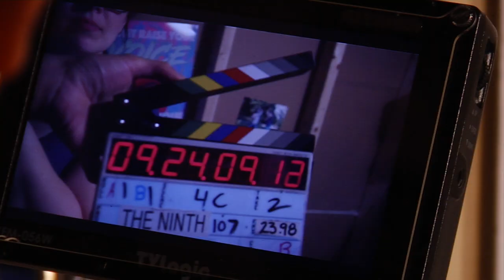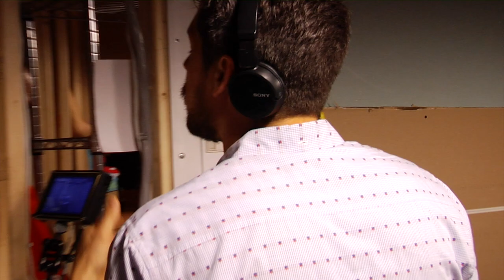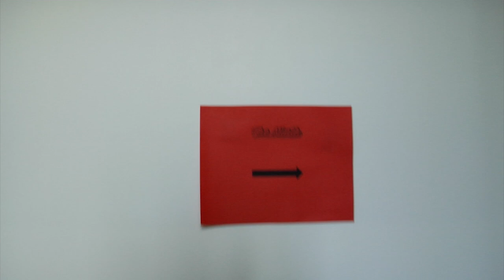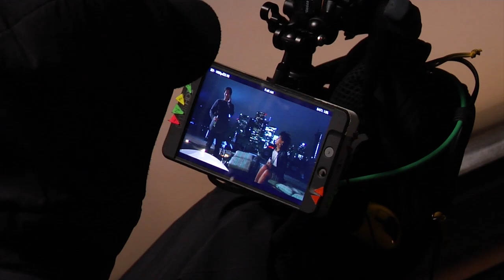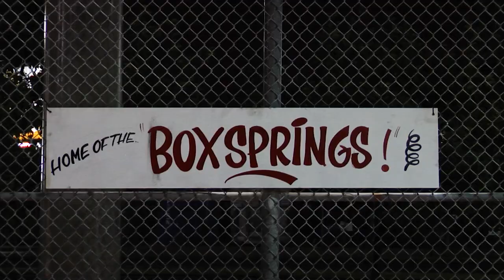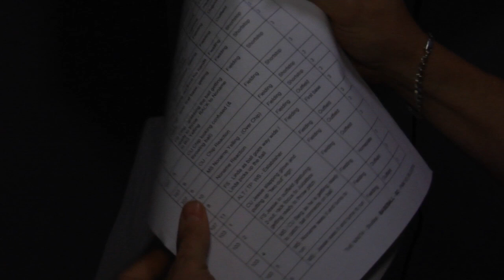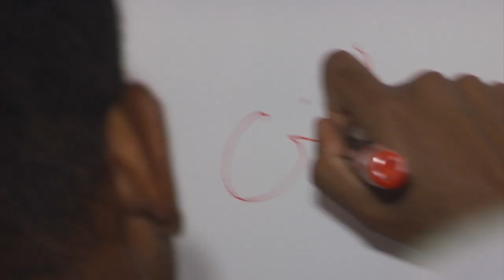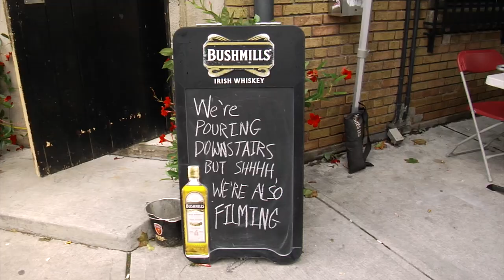The Making of The Ninth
Created by Michael Goldlist and Daniel AM Rosenberg

Starring: Neil Crone, Daryl Hinds, Jess Salgueiro, Melee Hutton, Corteon Moore, Christie Stewart, Benjamin Blais, Aaron Chartrand, Michael Daniel Murphy